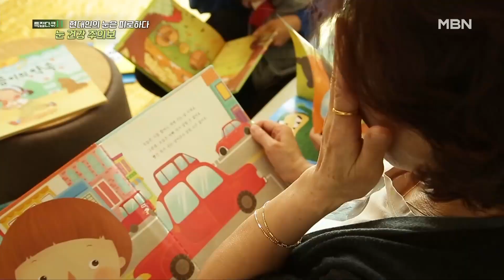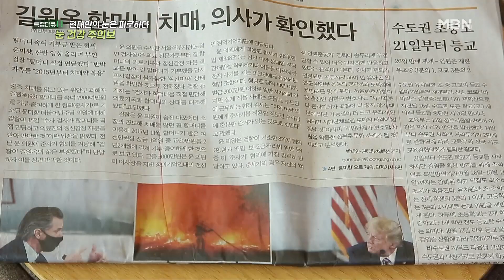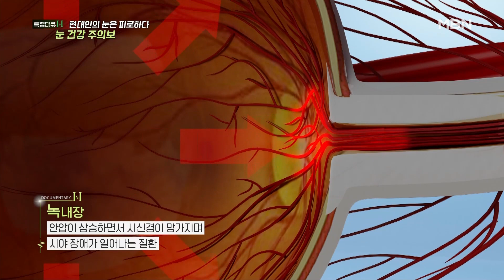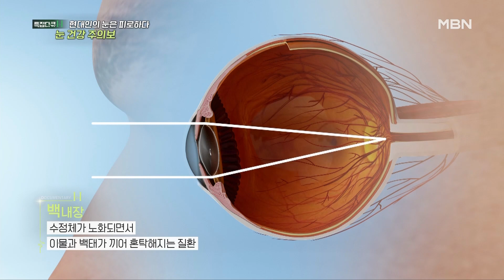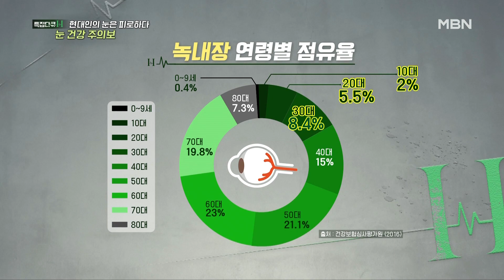어느 날 갑자기 찾아온 백내장, 남의 일이 아니다? MBN 201031 방송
우리 몸에서 가장 노화가 빠른 신체기관 '눈'.

아껴 써도 모자르지만, 현대인의 삶은 매일 눈을 혹사 시키기에 급급하죠.

전문가들은 급기야 노인 질병 1위로 꼽혔던 백내장이 머지않아 안구건조증만큼 만연할 것이라고 진단했는데,
앞이 뿌옇게 흐려지고 시력이 나빠지기 전에, 미리미리 나서서 안구건강을 지켜야 할 때입니다.